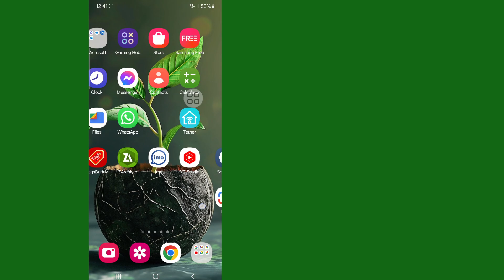Kako izbrisati svoju priču na TikTok-u (novo ažuriranje) izbrisati tik tok priču na android i iPhone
Kako izbrisati svoju priču na TikTok-u (novo ažuriranje 2024) izbrisati tik tok priču na android i iPhone

Želite li izbrisati svoju priču na Tik Toku. Zato pažljivo pogledajte ovaj video i ne preskačite ovaj video ako preskočite ovaj video onda nećete dobro razumjeti pa ako imate bilo kakav problem možete me pitati i komentirati ispod ja ću pokušati riješiti vaš problem ako vam se sviđa ovaj video onda kliknite lajkujte i pretplatite se na moj kanal hvala.

Kako izbrisati svoju priču na Tiktoku
Kako izbrisati svoju priču na Tiktoku na Androidu i iPhoneu
Kako izbrisati Tiktok priču na telefonu